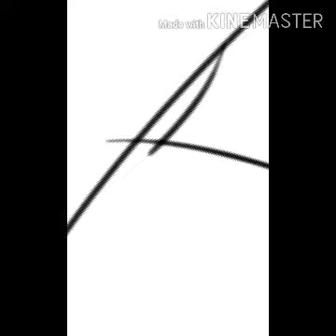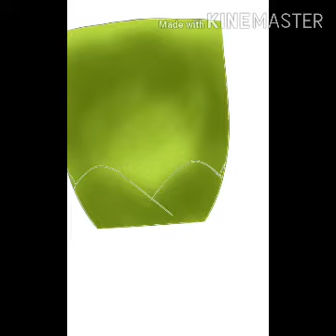Time lapse painting - Lamp painting on Autodesk Sketchbook || Digital painting